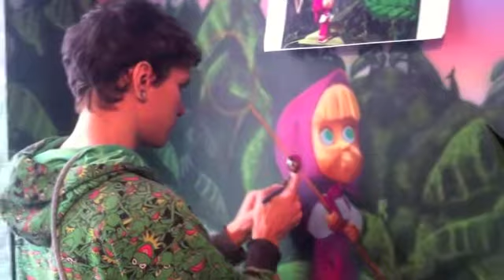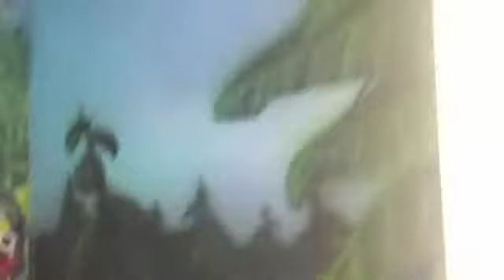Аэрография , рисуем детскую!!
нарисовали еще  детскую))))